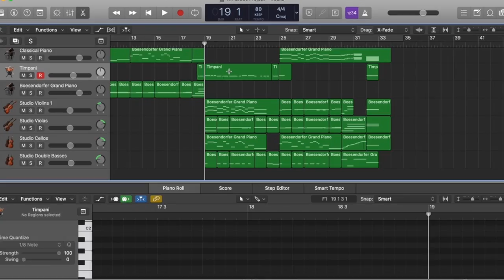Music from a 7th Grade Game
This video is about music composed  from a musical game played by the Waldorf School of the Peninsula's 7th Grade.  Each student picks a note and rhythm in turn to create a melody.  This one just was so captivating, I had to orchestrate it...